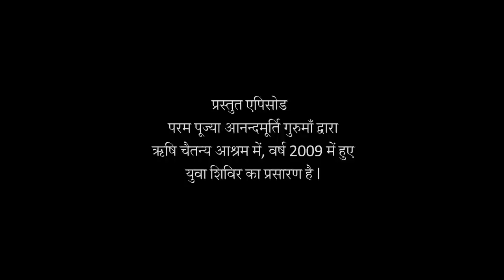सद्गुरु जीवन के दिशानिर्देशक | AV Ep 1279 l Daily Satsang 21st August 21 | Anandmurti Gurumaa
The featured video has been drawn from Youth Shivir with Anandmurti Gurumaa at Rishi Chaitanya Ashram, 2009.